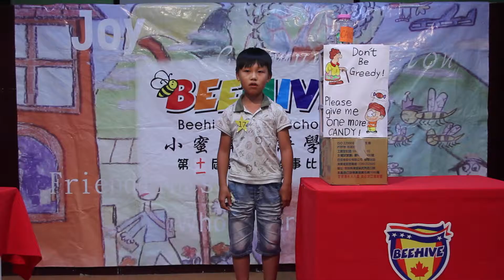11屆蜜蜂盃美語說故事Level 3 第二名（更正）